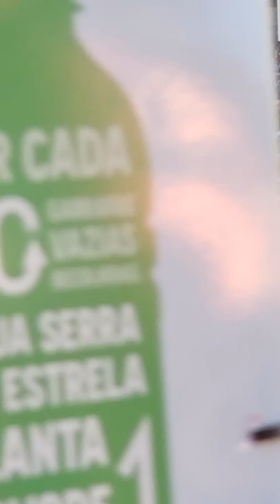Jason Derulo - Want to Want Me (Live @ Rock in Rio Lisboa 2022)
Shot on Samsung Galaxy Z Fold 3.